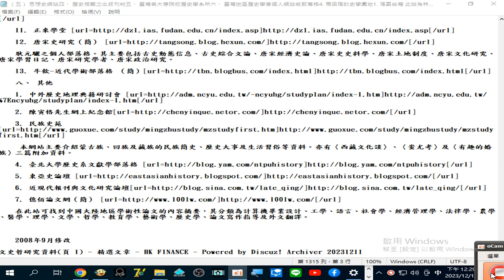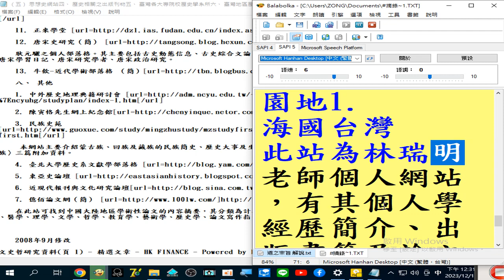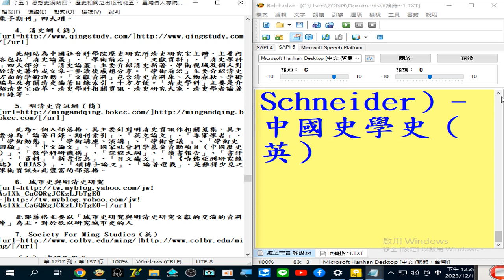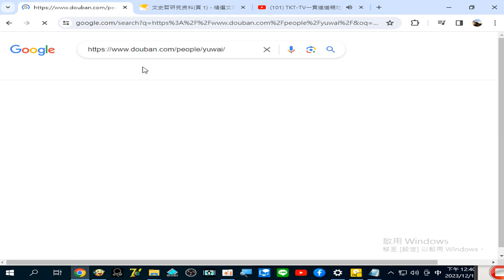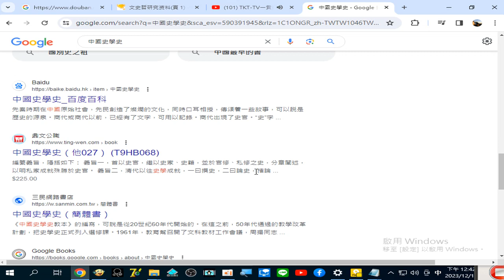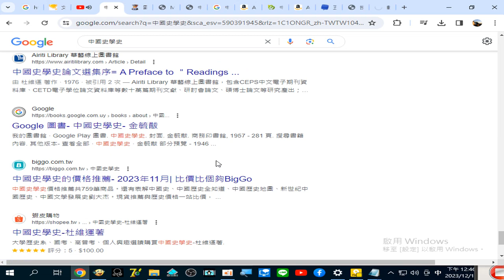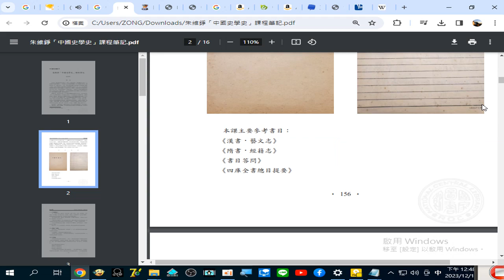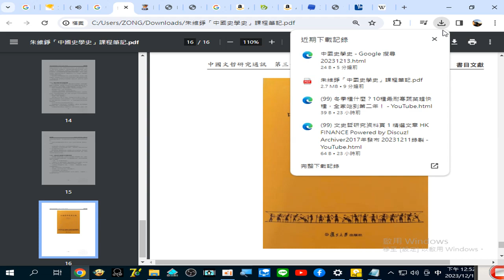中國史學史 Google 搜尋+朱維錚「中國史學史」課程筆記 中國文哲研究通訊 第三十二卷 20231213 錄製 2023 12 13 12 29 50 845